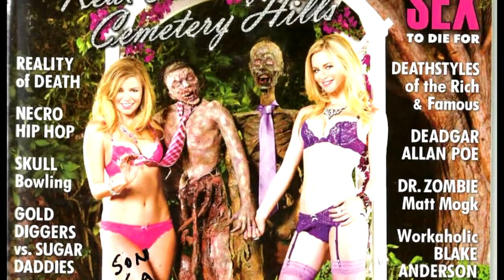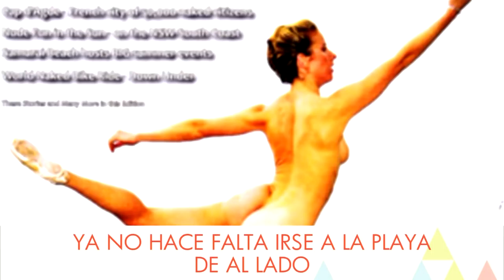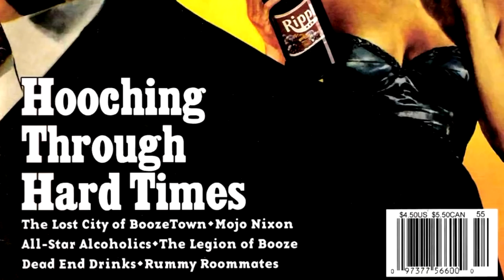Las revistas más raras del mundo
Estas son las 10 revistas más raras y bizarras de la historia, ¡Y son reales!